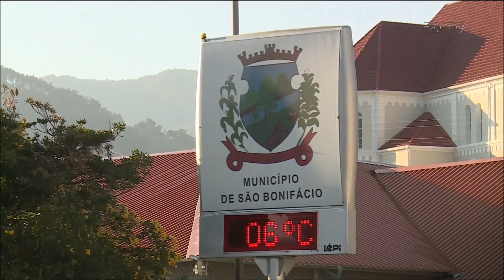Destino SC de Inverno: a vida no campo em São Bonifácio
Em um município da Grande Florianópolis, os produtores rurais resolveram transformar a própria casa em um passeio turístico. O melhor é que o visitante pode viver como se estivesse no campo. É mais uma opção do nosso Destino SC de Inverno.